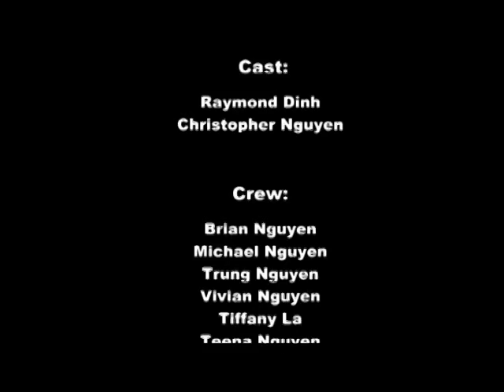Genetic Drift 2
Film, Edited, & Visual FX By:
Vincent Nguyen